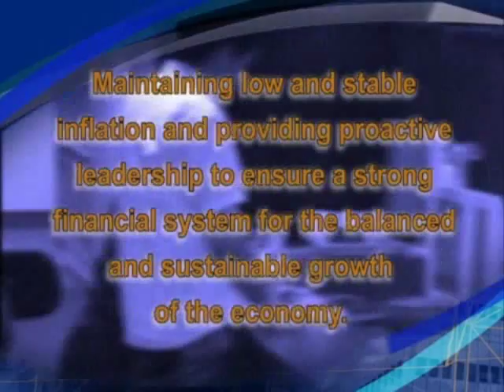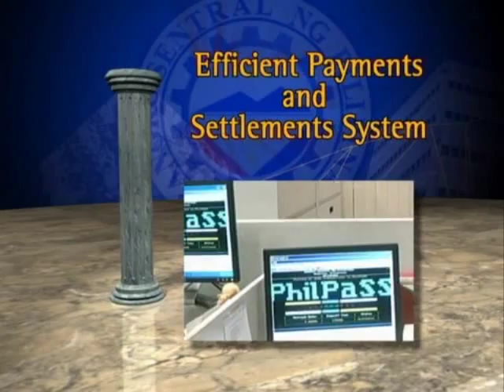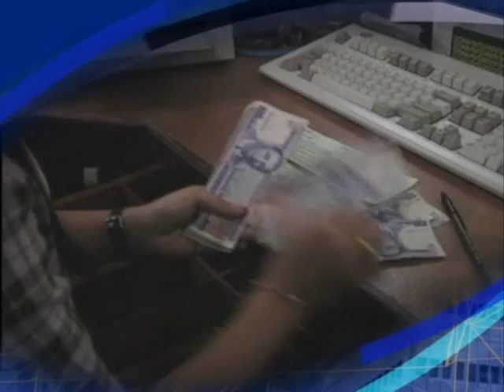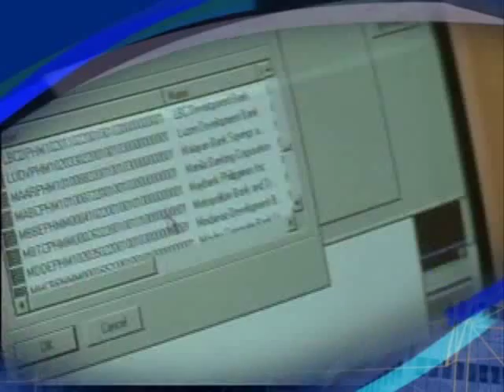The Third Pillar - Payments and Settlements System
The third pillar of central banking is the payments and settlements system.